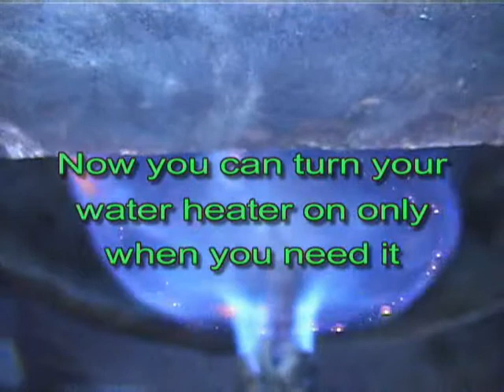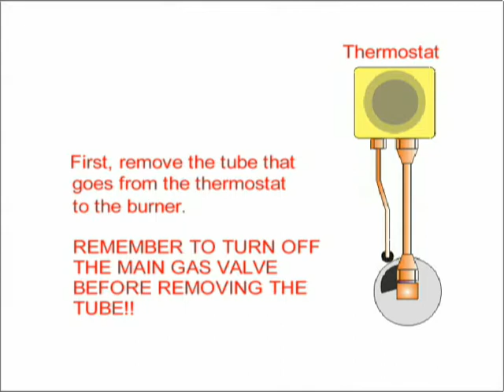Save on your gas bill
Add a remote control for your gas water heater and save money, turning the burner on only when you need it. I have been using this system for over 25 years now, and it works!